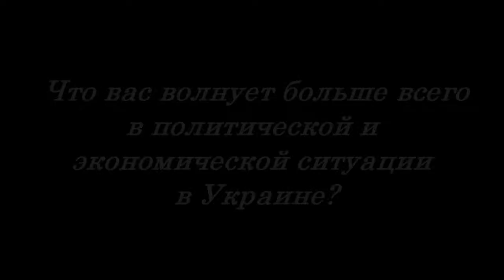Что киевлян волнует в политической и экономической ситуации в Украине?